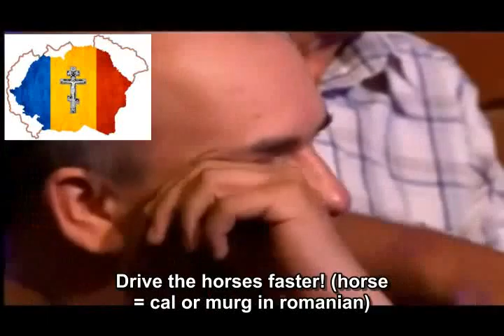Romansh Grischun: bel, bella chanzun - musica tradiziunal vegl, veglia - da, dad (d') România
Cântece româneşti vechi. Vedeţi acest canal de youtube!
For more traditional authentic romanian music see this youtube account.
Archaic Romanian (not only...) traditional folk songs channel.

Sfaturi Ortodoxe

Orthodox Advices - Romanian Christian Orthodox site in English

Lenuţa şi Teodora Purja au cântat o doină veche pentru accesul în semifinala de la „Românii au talent"

Lenuţa şi Teodora Purja au impresionat cu o doină veche, dar şi cu un port popular dacic făcut cu 100 şi ceva de ani în urmă.

Cele două femei din Transilvania merg mai departe în semifinale, primind trei răspunsuri pozitive din partea unui juriu dat pe spate de frumuseţea cântecului românesc.

Mihai Petre a recunoscut că el nu a mai auzit aşa ceva în viaţa lui şi că le mulţumeşte celor două că a făcut cunoştinţă cu un asemenea cântec.

Peste cinci milioane de telespectatori au urmarit aseara evolutia bistritencelor Teodora si Lenuta Purja, in cadrul semifinalei din Transilvania a emisiunii "Romanii au talent", difuzata de PROTV.

Teodora Purja, in varsta de 69 de ani, din Agries, cunoscuta pe meleagurile judetului datorita modului unic in care interpreteaza doine, a impresionat juriul atat prin cantec, cat si prin costumul popular pe care l-a purtat, vechi de mai bine de o suta de ani. Juriul a ramas impresionat de talentul celor doua, Mihai Petre spunand ca nu a mai auzit asa ceva in viata lui.